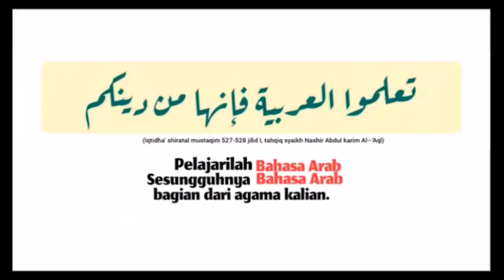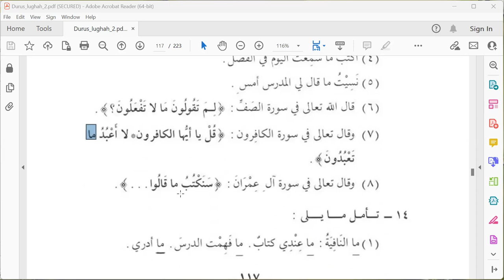BELAJAR MENGHARAKATI SUATU KATA DALAM BAHASA ARAB (Durusul Lughah Jilid 2 Halaman 117)